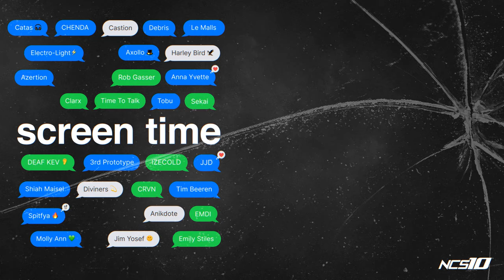JJD, Time To Talk, Azertion - Street Lights (Feat. Axollo)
I'm very excited for you all to hear this massive collaboration as part of the NCS10 Screen Time Album! I've teamed up with the boys from Time To Talk, Azertion and Axollo to bring you Street Lights! We hope you enjoy.

A broken glass while I’m thinking in my head
I mind my own, i dont even break a sweat

This menace is insane
Why you still live in vain
I’m not the one, you’re the victim of your own mistakes

It’s sad to hear the lies
under the streetlights
under the streetlights

Untold stories they  were left behind
The silent breeze, I got nothing on my mind

under the streetlights
under the streetlights